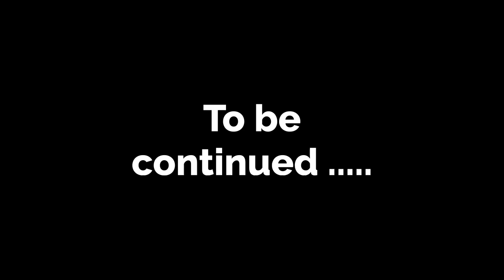Disloyal girl part 27 | English story | Learn English | Animated stories | English life stories